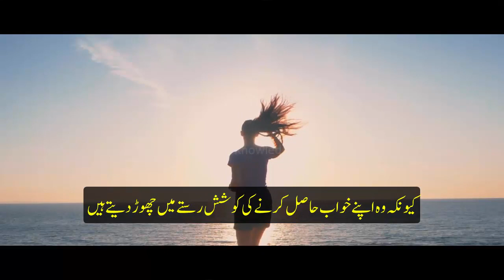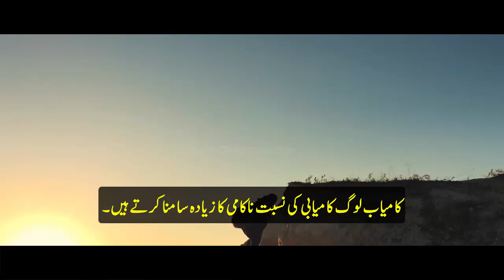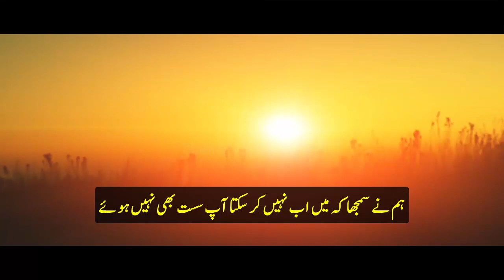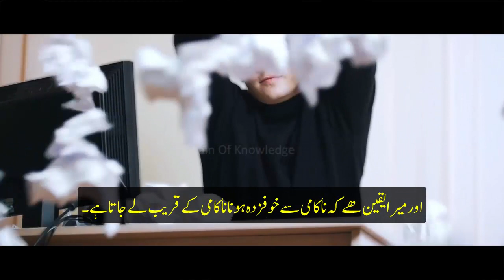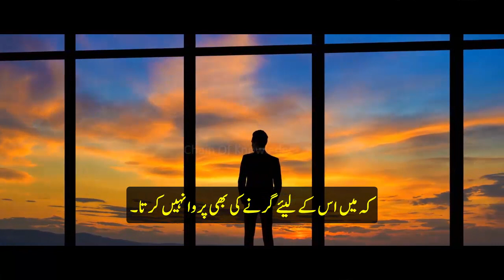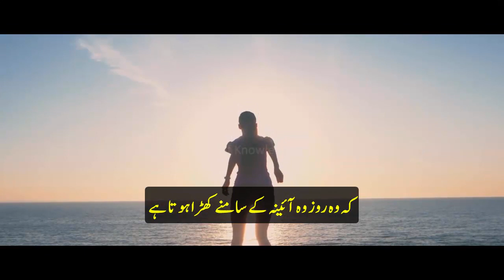Failure Best Motivational Video In Urdu | Keep Failing And You Will Succeed Fail Your Way To Success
Failure Best Motivational Video In Urdu | Keep Failing And You Will Succeed Fail Your Way To Success. It seems that failure tends to be more public than success. Or at least that’s what we perceive it to be. We fret it, we try to avoid it, and we question ourselves every time we have unconventional ideas. But the simple truth is – no great success was ever achieved without failure. It may be one epic failure. Or a series of failures – such as Edison's 10,000 attempts to create a light bulb or Dyson’s 5,126 attempts to invent a bagless vacuum cleaner. But, whether we like it or not, failure is a necessary stepping stone to achieving our dreams.

Is video main failure k bare main motivation di gai hai k kasie aap fail nakam ho ker kamyaabi success hasil ker sakte hain.failure hamri zindgi ka hisa hote hain lakin hamain haar nahi manani bale hard work k sath try kerte rahhna hai . failure he apko logo ki pehcan kerwata hai. ap ka fail hona darasal apki kamyabi hai.is liye Face the failure.

 We provide you best powerful life changing motivational video for students inspirational speeches in Urdu, we makes video on daily motivation, self-help, personality development time management and how to get success in personal life, how to be successful in career, change belief system how to focus on your goal? Our videos bring new energy of life .success always connected with failures if you don't have failures in life you are not going towards yours destination, best motivational videos in Urdu only on next level motivation.

 If you want more best motivational videos in Urdu don't forget to subscribe our best motivational videos channel chain of knowledge next level Urdu motivation.This will be very beneficial for you.

 Music and Video Footage: Licensed Through VideoBlocks

1)This video has no negative impact on the original works

2)This video is also for teaching and inspirational purposes.

3)It is not transformative in nature.

Chain Of Knowledge does not own the rights to these images ,videos and Background Music files.

Motivation MotivationalVideoinurdu ChainOfKnowledge Always Look On The Good Side Of Life And Stay Positive Mission Is To Help People To Succeed In Your Personal Life And Professional Goals. Physical And Mental Health | Stress Management | General Knowledge .